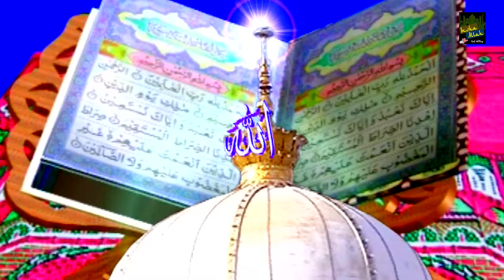अपने ख्वाजा से मोहब्बत किया करते है | Ajmer Sharif Dargah Qawwali | Anuja, Akshay | New Qawwali 2020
Qawwali - Apne Khwaja Se Mohabbat Kiya Karte Hai
Album - Mujhe Roze Pe Bulao Ya Khwaja Ajmeri
Singer - Anuja, Akshay
Lyrics : Kesar Samastipuri
Music Label - Insha Allah